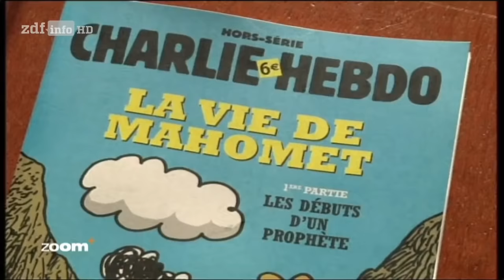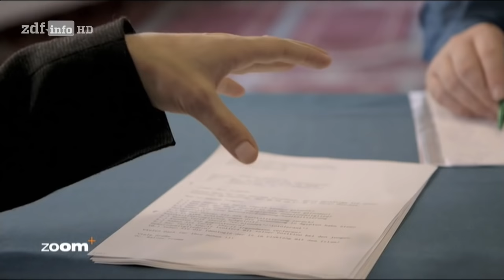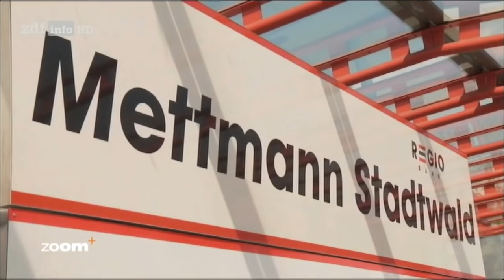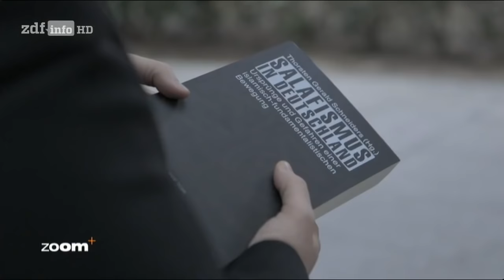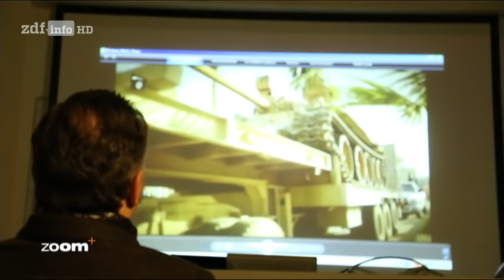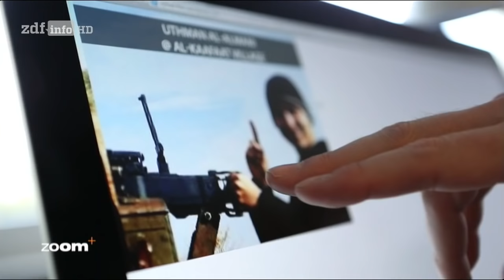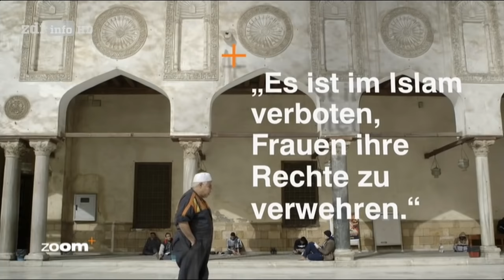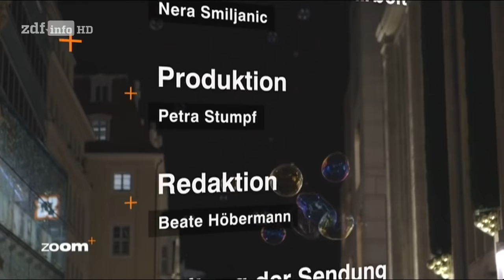[Doku] Bereit zu sterben für Allah - Islamisten in Deutschland [HD]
"Sie mordeten kaltblütig, die Attentäter von Paris. Die Kouachi-Brüder, die den Anschlag auf die Satirezeitschrift Charlie Hebdo verübten und der Geiselnehmer Amedy Coulibaly. Und – sie mordeten im Namen Allahs. Ihr gesamtes Leben haben sie in Frankreich verbracht, sind nach und nach aber abgedriftet in die islamistische Szene. Auch in Deutschland radikalisieren sich immer mehr junge Menschen, ist der Strom von Islamisten aus Deutschland, die bereit sind in den Dschihad  zu ziehen, ungebrochen.

Innenminister De Maiziere sagte am Donnerstag im ZDF: „Die Zahl der sogenannten Gefährder ist so hoch, wie wir sie nie hatten – bei ungefähr 260. Das sind Menschen, die wir für gefährlich halten.“ De Maiziere weiter: „Ich würde jetzt nicht sagen, es könnte auch hier passieren, sondern ich bevorzuge die Formulierung, ein solcher Anschlag ist auch in Deutschland nicht auszuschließen. Und er ist auch nicht durch noch so gute Polizeiarbeit zu verhindern.

Motive der Gotteskrieger

Warum so viele junge Männer dem islamischen Extremismus folgen, darüber existieren kaum Informationen aus erster Hand. Die ZDFzoom-Reporter Rainer Fromm und Michael Strompen haben mehrere deutsche Gotteskrieger vor ihrer Ausreise nach Syrien und in den Irak zu ihren Motiven befragen können. Einige von ihnen sind inzwischen gestorben, bei Selbstmordanschlägen oder im Kampf um Kobane. Auch Mirza Tamoor B. – derzeit in Untersuchungshaft, weil er junge Deutsche nach Syrien geschleust haben soll – gab vor seiner Festnahme ein Interview.

Es sind dabei nicht nur die Integrationsverlierer, junge arbeitslose Männer mit ausländischen Wurzeln, die sich vom Dschihad angezogen fühlen. Auch gut ausgebildete Frauen und Männer, die christlich erzogen wurden, kämpfen für einen islamischen Gottesstaat. Und das oft nach einer „Turbo-Radikalisierung“ in wenigen Wochen, für die virtuelle Gemeinschaften von zentraler Bedeutung sind. Gemeinsam mit Medienprofis werten die Autoren die Propagandavideos aus, fragen Experten und Verantwortliche: Wie kann man die Radikalisierung stoppen?"